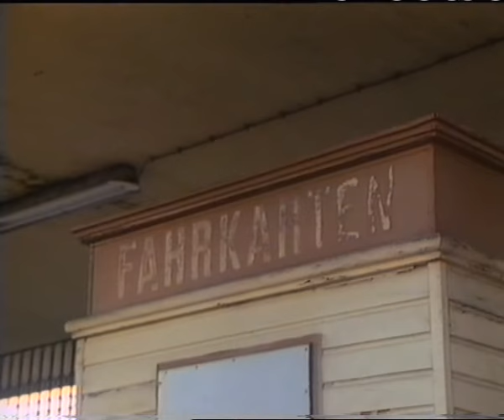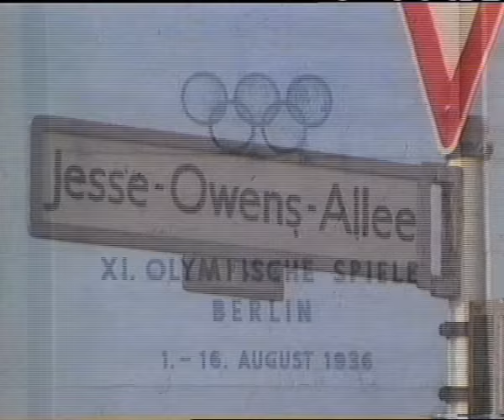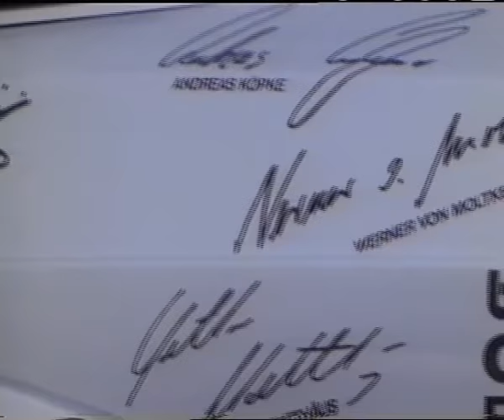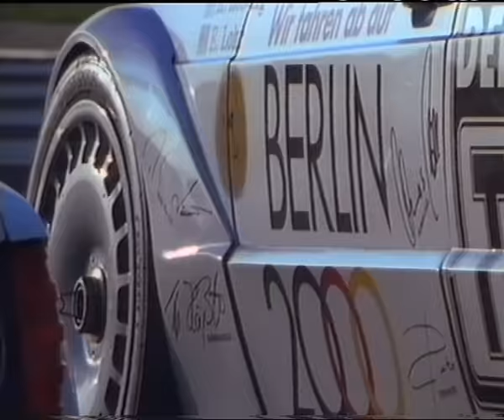Mercedes 190E 2.5-16 Evolution II running for Berlin 2000 Olympics much better car than BMW E30 M3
They were fast and acclaimed ambassadors - Ellen Lohr and Keke Rosberg advertised in 1992 in the DTM with their AMG Mercedes 190E 2.5-16 Evo2 for "Berlin 2000" at racing speed. They became the hit of the season and were the mouthpiece of Daimler-Benz AG, which actively supported Berlin's bid for the Olympic Games in 2000 with its Corporate divisions Daimler-Benz AG, Deutsche Aerospace, AEG and Debis. The racing 190s were soon supported outside the stadiums by production models, all of which carried the message into the country in the "Berlin 2000" look. They all went for "Berlin 2000".

That's how it is when a good idea gets rolling - our film captures important scenes of the year in pictures.

Sie waren schnelle und veilumjubelte Botschafter - Ellen Lohr und Keke Rosberg warben 1992 in der DTM mit ihren AMG Mercedes 190E für "Berlin 2000" im Renntempo. Sie wurden zum Renner der Saison und waren Sprachrohr der Daimler-Benz AG, die mit ihren Unternehmensbereichen Daimler-Benz AG, Deutsche Aerospace, AEG und debis die Bewerbung Berlins für die Olympische Spiele im Jahr 2000 tatkräftig unterstützt. Bald wurden die Renn-190er außerhalb der Stadien von Serienmodellen unterstützt, die alle im "Berlin 2000"-Look die Botschaft ins Land trugen. Sie alle fuhren ab auf "Berlin 2000".

So ist das, wenn eine gute Idee ins Rollen kommt - unser Film hält wichtige Szenen des Jahres im Bild fest.